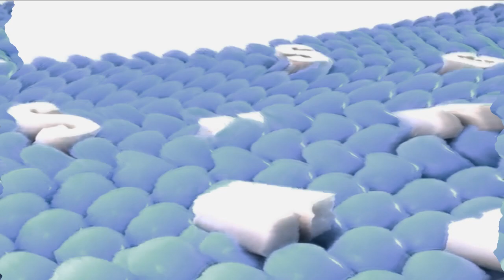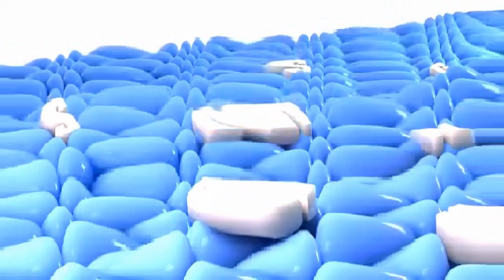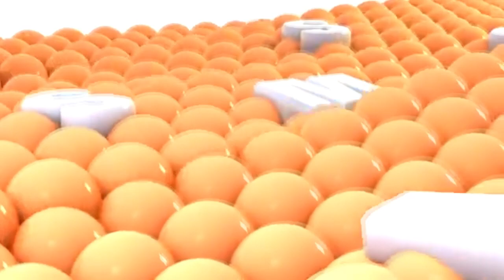Samsung Logo Balls G Major Collection (451-480)